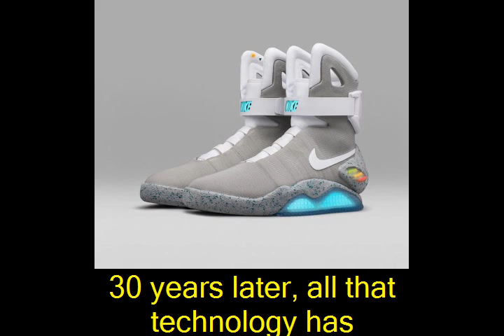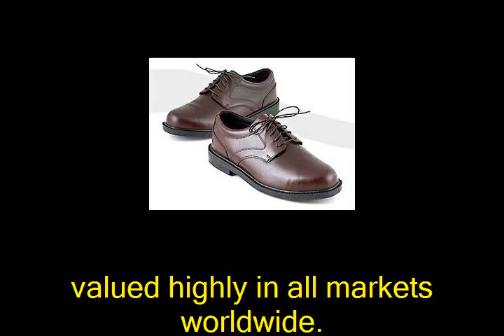Top 20 Most Expensive Shoes in the World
Check 20 world’s most expensive shoes – the most actual rating of the expensive shoes of 2018. It’s quite surprising but top 5 of most expensive shoes doesn’t include any men shoes. Thanks to rare diamonds, platinum and gold – women’s shoes Debbie Wingham High Heels is the most expensive shoes ever. Most expensive shoes for men – Tom Ford Custom by Jason Arasheben are completely strewn with diamonds. Exceptionally expensive materials and luxury shoe brands multiplied by hundreds of hours of painstaking hand work make this shoe incredibly expensive.